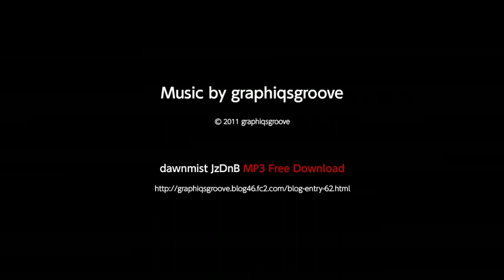[Music #27] dawnmist JzDnB / graphiqsgroove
List of All Tracks

Title : dawnmist JzDnB
Genre : Fusion / Drum n Bass
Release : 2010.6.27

◆Latest Albums